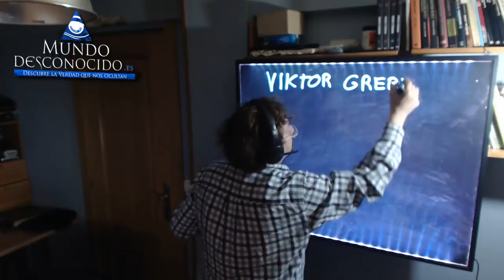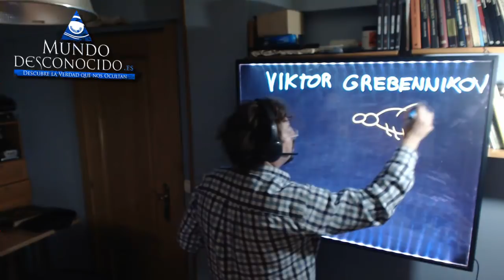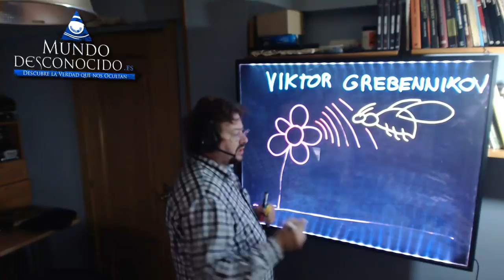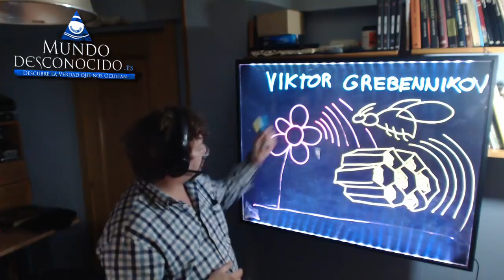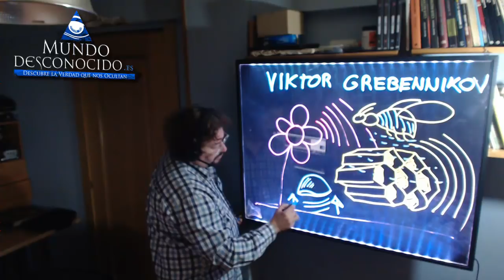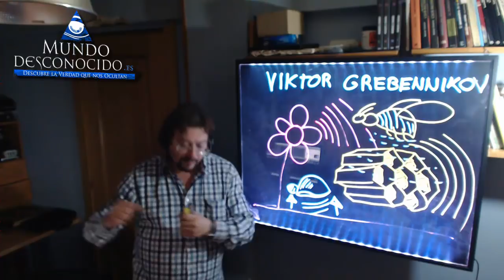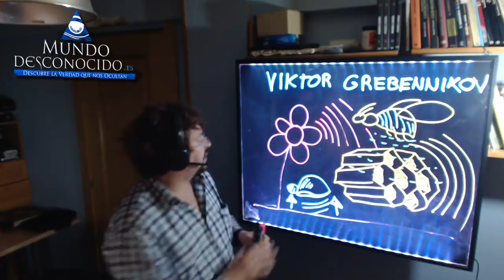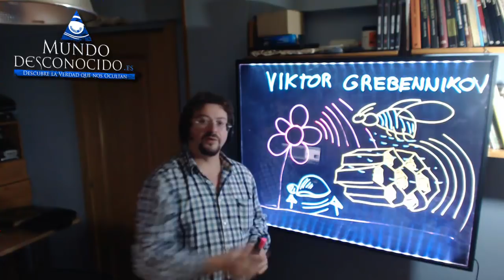El Gran Descubrimiento de Viktor Grebennikov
Ha pasado a la historia de manera casi anónima, lo cierto es que Viktor Grebenikov es un personaje muy importante dentro del estudio de ciertos efectos y radiaciones naturales que pueden producir estados de invisibilidad, ingravidez así como aberración en la línea Espacio-Tiempo.
Era un Entomólogo, Naturalista y pintor, un buen día que investigaba en la Taiga Siberiana, descubre algo sorprendente y trascendental que ha pasado de manera casi anónima a la historia.
De este personaje así como sus grandes descubrimientos, hablamos en este vídeo, espero que os guste.